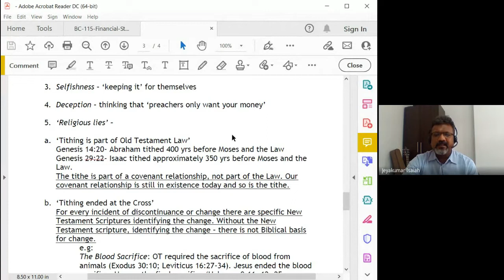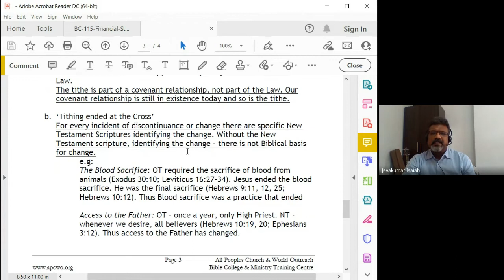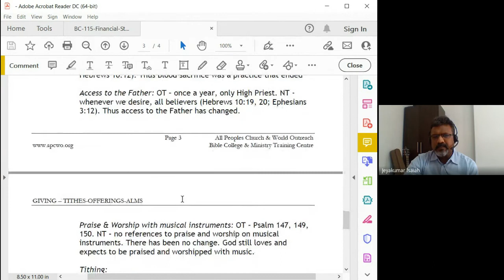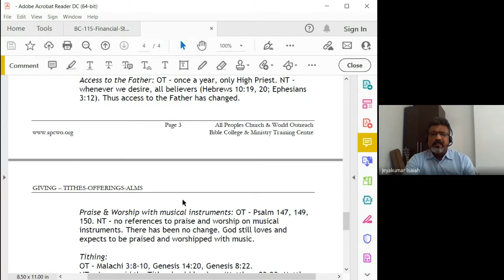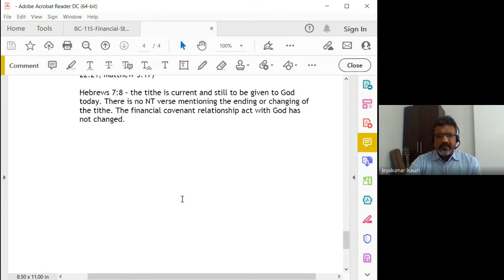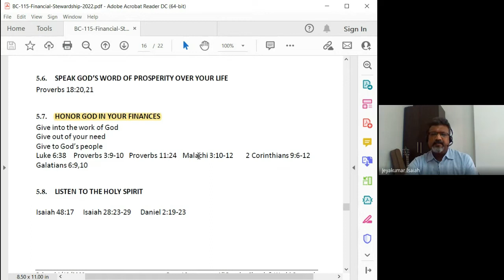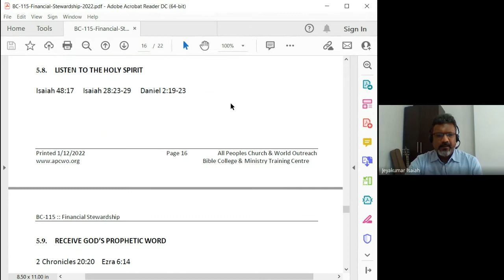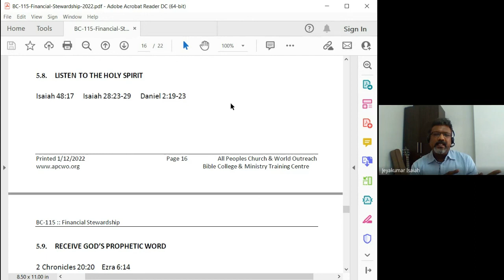Financial Stewardship | Lecture 9 : BC115-FS-20220317